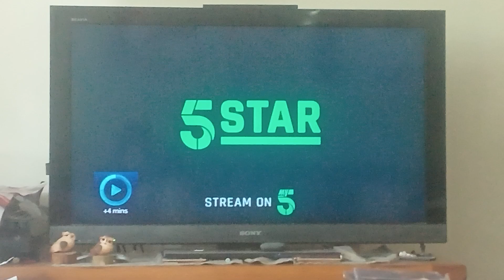Cinderella Story 5star Intro